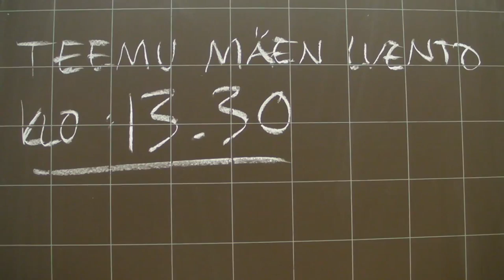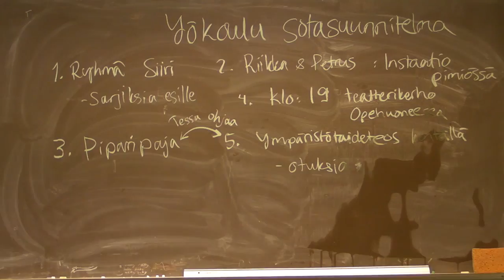Yökoulu 2015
Yökoulussa vieraili myös tohtori Teemu Mäki. Kuvaajina Keijjo ja Akilles.